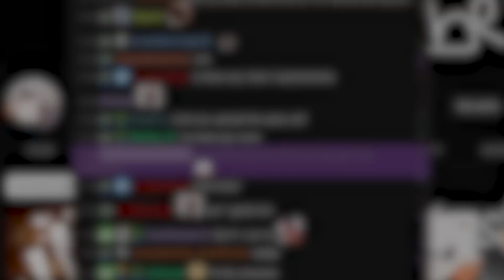this game broke me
i simply cannot take it anymore.